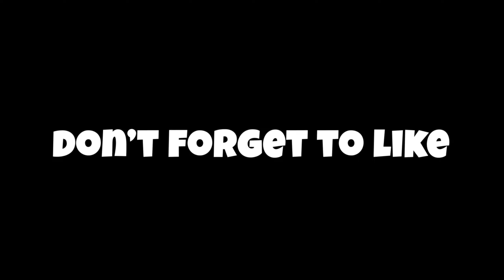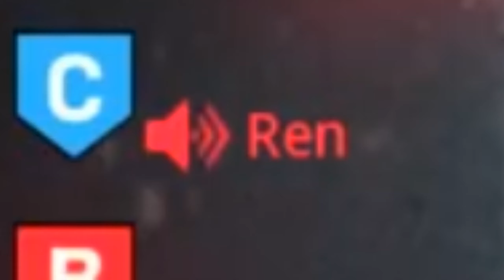Modern Warfare Rytec AMR Experience.EXE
INTRO :Lil Uzi Vert - Trap This Way (This Way)